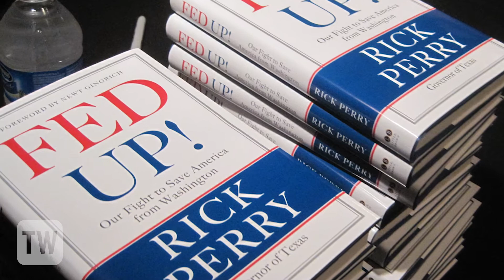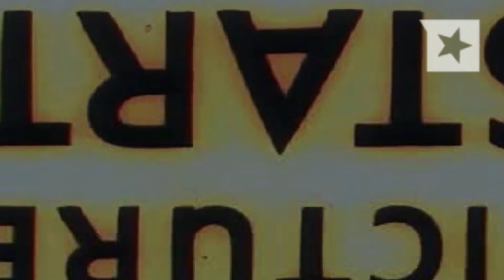Texas Weekly Newsreel: Shutdown Over, Perry Abroad, Race for Tommy's Seat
This week in the Texas Weekly Newsreel: The federal government shutdown is over for the moment - who's sore at Ted Cruz as a result? Gov. Rick Perry racks up skymiles this week with a trip to Israel and London. Tommy Williams decision to leave the Texas Senate has started mad dash to fill his spot.